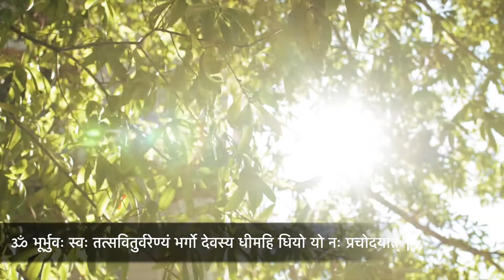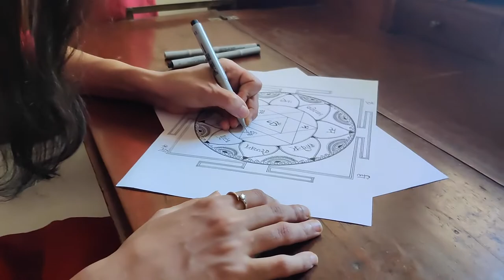Gayatri Mantra | Ragini Shankar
Combining the Gayatri Yantra in the form of artwork along with the Gayatri Mantra in the form of music, here is a prayer to the divine force of the universe for illumination.